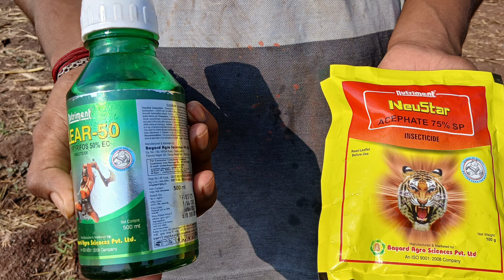ತ್ರಿಭುಜ ಆಕಾರ ಕಬ್ಬು ನಾಟಿ ಮಾಡುವ ವಿಧಾನ part 3 || Triangle method of growing sugarcane ( by new method )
yourQuwries

kabbu nati maduva vidhana
kabbu hachuva vidhana
kabbu nati maduva paddati
kabbina tarau hachuva sariyada mahiti
sugarcane in ಕರ್ನಾಟಕ
kabbu beleyuva vidana
kabbu kannada
kabbu
sugar cane
wali village life kannada vlog

ಈ video ನೋಡಿದ್ದಕ್ಕೆ ಧನ್ಯವಾದಗಳು 🙏